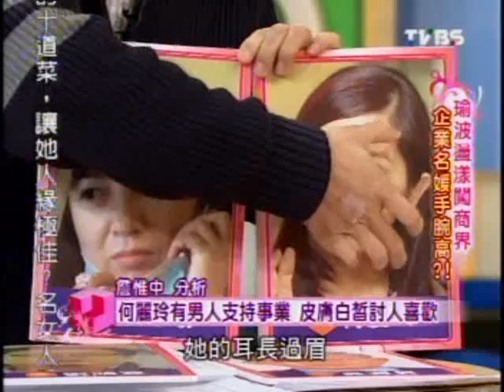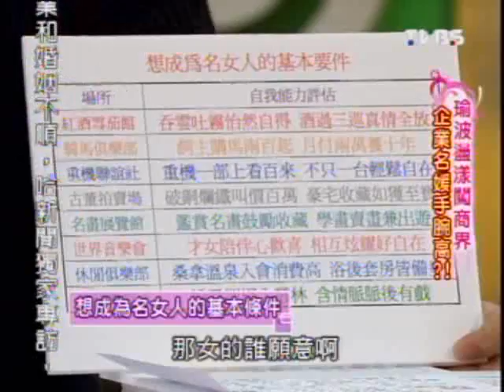國民大會：瑜波盪漾闖商界(4/5) 20100311